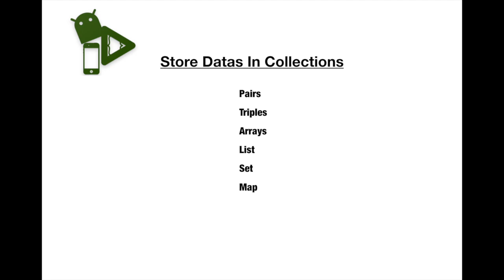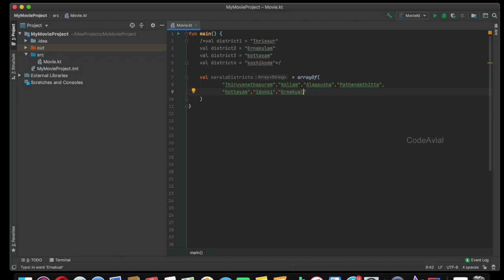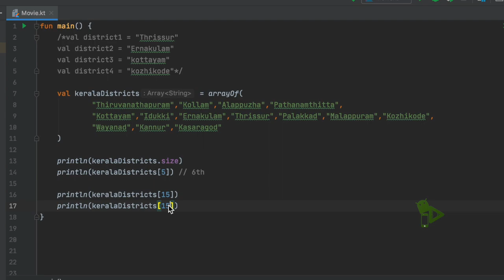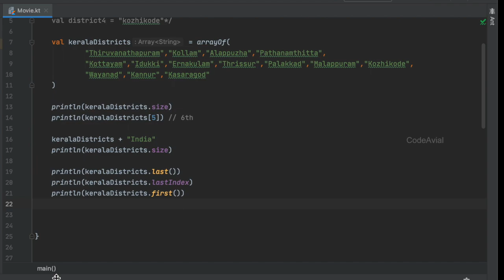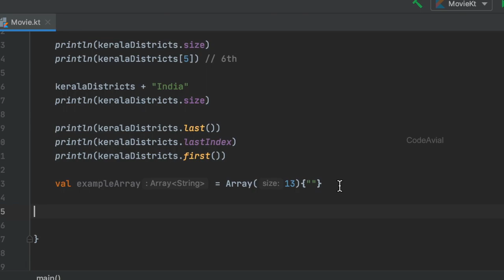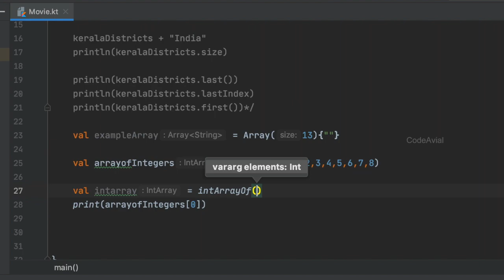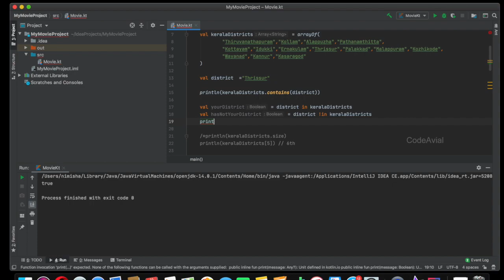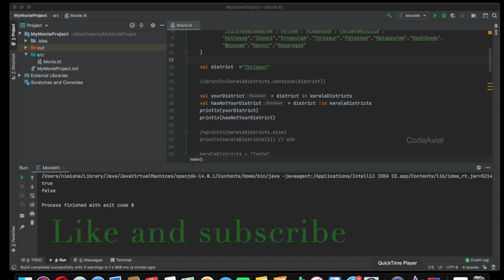Kotlin For Android Programming In Malayalam : (8) Arrays | kotlin tutorials malayalam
Learn Kotlin programming language in malyalam. Learn everything you need to know about app developing. Focusing on Android & Kotlin ,iOS & Swift. This channel walks you through setting up the environment and tutorials programming languages like kotlin.

Script: Nimisha Shiril